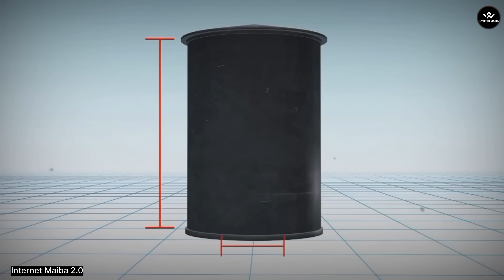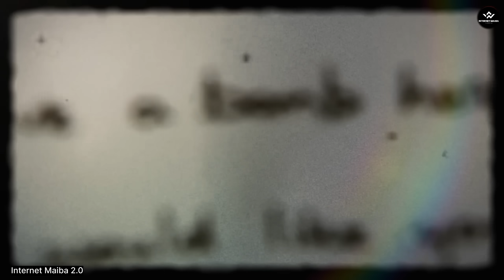Nupi 5 HATOKLAGA Makak Makak Kakthatkhi 😳